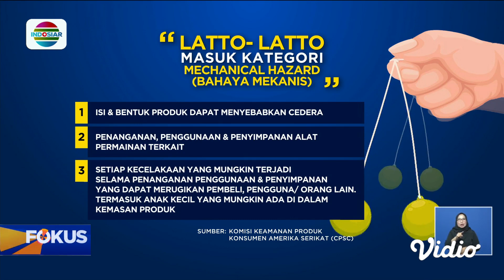Yuk Cari Tau: Fenomena Lato-lato Tuai Pro dan Kontra, Begini Cara Pengawasannya | Fokus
Fenomena permainan lato-lato tengah digandrungi. Meski bisa melatih ketangkasan, bermain lato-lato kini menimbulkan pro kontra, karena kerap melukai tubuh anak-anak.  Lantas bagaimana cara pengawasannya? Yuk Cari Tau...